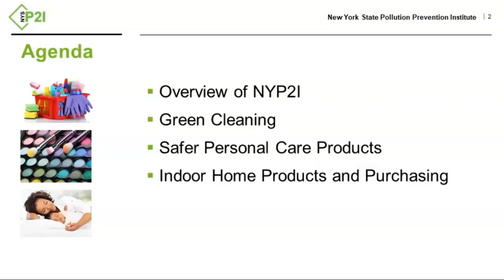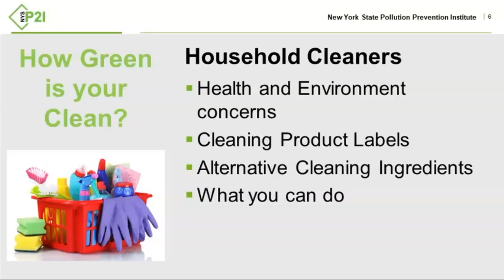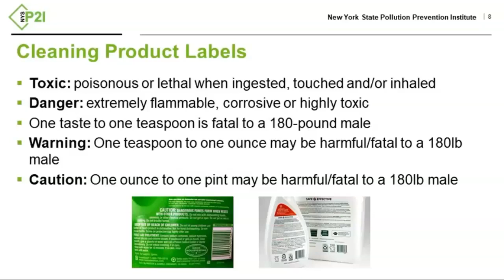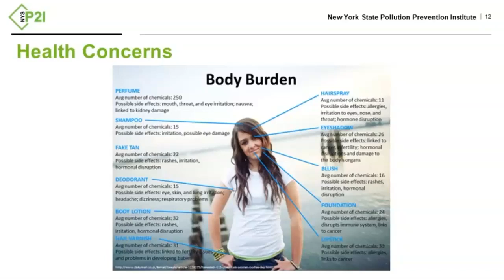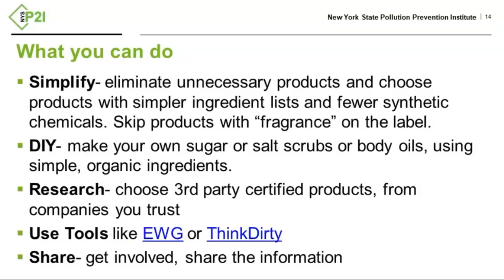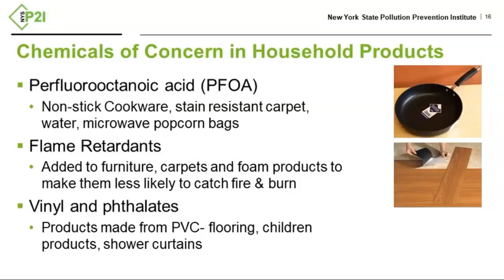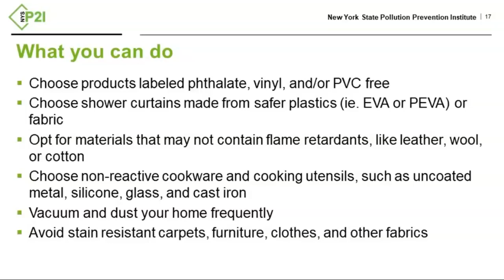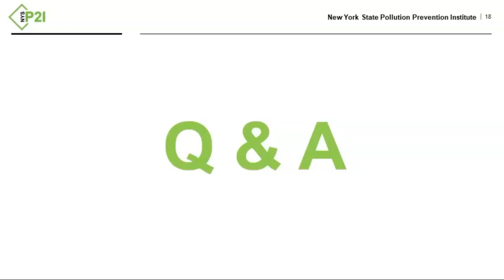Choosing Greener Cleaning and Personal Care Products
Choosing Greener Cleaning and Personal Care Products: Learn how to identify and purchase more sustainable cleaning and personal care products.